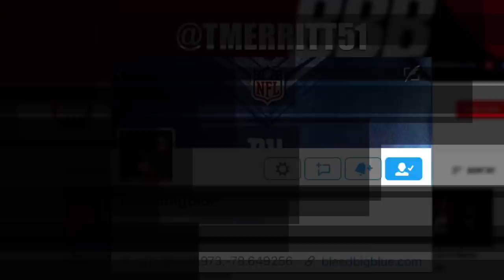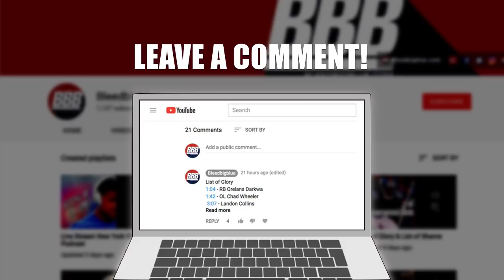Recap Of The New York Giants & New York Jets Preseason Game 3 | List Of Glory & List Of Shame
List of Glory
Hunter Sharp (1)
Eli Manning (1)
Kerry Wynn(1)

List Of Shame
Jonathan Stewart (2)
BJ Goodson (1)
Patrick Omameh (1)

Our Other Social Media.